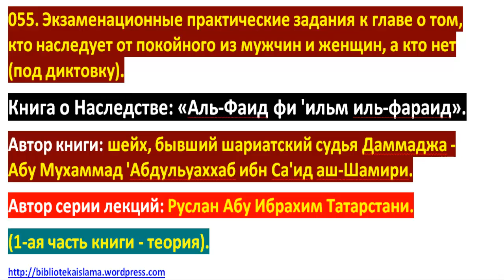055 Экзаменационные практические задания к главе о том, кто наследует от покойного из мужчин и женщи